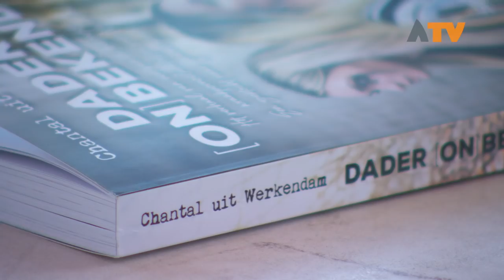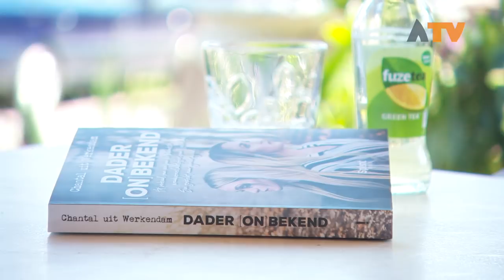Chantal 'uit Werkendam' schrijft boek - Altena TV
WERKENDAM - Chantal 'uit Werkendam', een van Nederlands bekendste slachtoffers van wraakporno, heeft een boek geschreven genaamd DADER (ON)BEKEND. Met het boek hoopt ze andere slachtoffers bij te staan, maar ook een belangrijke waarschuwing over te brengen naar jongeren.

Chantals leven werd begin 2015 volledig overhoop gehaald, toen een onbekende een Facebookaccount aanmaakte onder de naam Chantal Werkendam en daarop een privéfilmpje plaatste. Op het filmpje was te zien hoe Chantal seks had met haar toenmalige vriend. Chantal besloot een speurtocht naar de dader te starten en kreeg hierbij hulp van Peter R. de Vries. Ze won een rechtszaak tegen Facebook en zette het begrip wraakporno op de kaart. Er is zelfs in het regeerakkoord opgenomen dat wraakporno strafbaar moet worden.

Het boek geschikt voor jongeren, maar ook voor ouders, docenten en hulpverleners die met deze materie te maken krijgen. Dader (on)bekend geeft een ongepolijst inkijkje in de online wereld waar de jeugd zich grote delen van de dag begeeft en waar een leven met een paar muisklikken kapot kan worden gemaakt. Het vertelt het verhaal van Chantal, maar laat ook zien wat een dergelijke actie op social media teweeg brengt én met de directe omgeving van het slachtoffer doet. Ook vrienden en familie van Chantal komen namelijk aan het woord. Daarnaast staat het boek vol bruikbare tips.